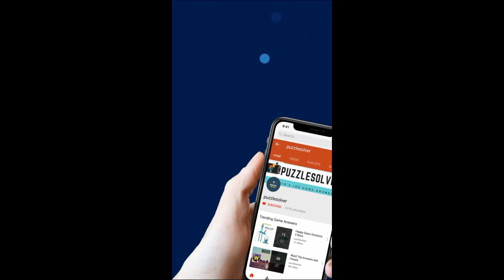Wordbrain Fairy Level 6 Answers - Wordbrain Fairy Updated 2019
Wordbrain Fairy Level 6 Answers, The puzzle was updated on January 31, 2019. The answers and the complete walkthrough are as follows.